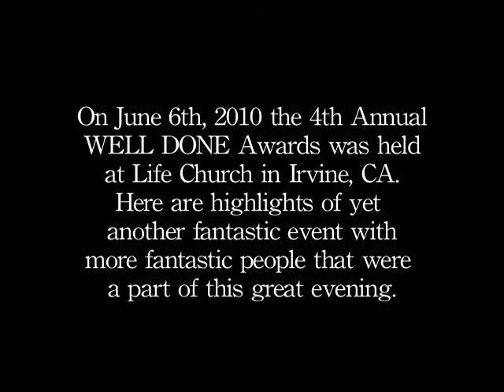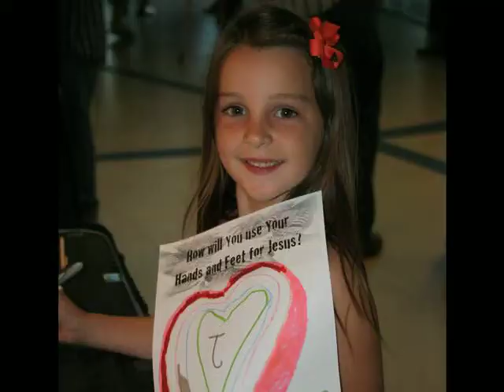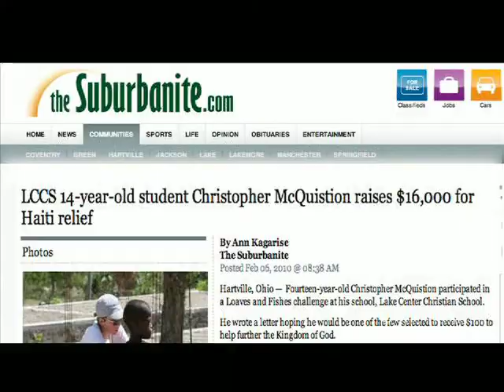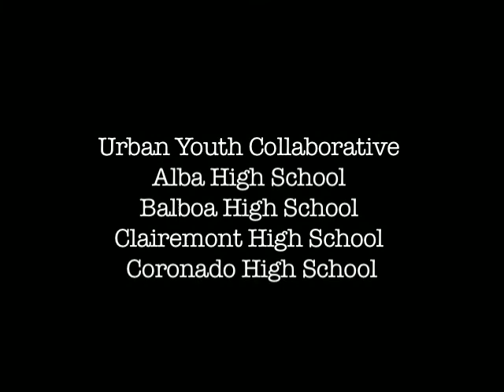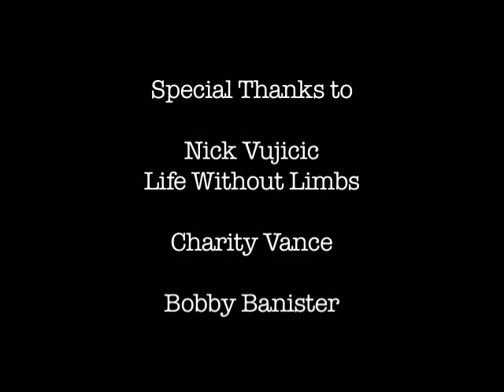2010 WDA HL w Credits - feat Nick Vujicic, Charity Vance, Nathan Kress, Noah Munck